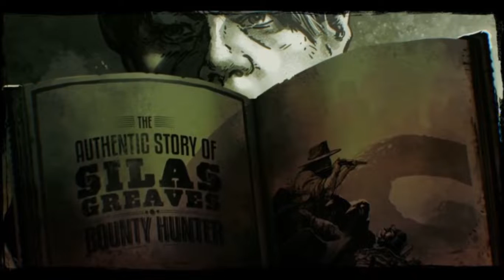call of juarez gunslinger Part 1